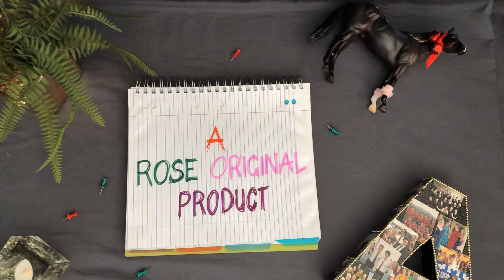New Kid Documentary Rough Cut